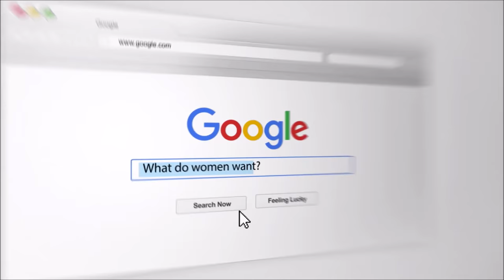Stages Your Ex Goes Through During No Contact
Stages your ex goes through during no contact. If you are in No Contact, you may be curious about what your ex is experiencing and how No Contact may be affecting them. This video is about common stages that exes go through after a breakup.

In this video, Coach Craig Kenneth And Margaret (both Psychotherapists), explains the stages your ex will likely go through while you are using the no contact rule.

In this video you'll learn the stages of no contact and how your ex is likely to view your silence, and not reaching out during the breakup.

Understanding what is going on in the mind of your ex is essendial in your efforts to get your ex back (and will be discussed with you if you get a coaching call with us). It is important for you to watch this video all the way through if you are going to understand how your exes feelings will change during no contact.

There are several stages of no contact that people go through after they have broken up with someone. They don't always happen at the same speed, or time, but this is a general idea of what we see while assessing our coaching calls and with our research.

Coach Craig and Margaret breaks this down what your ex is experiencing in no contact in simple terms and explores how your breakup may progress.